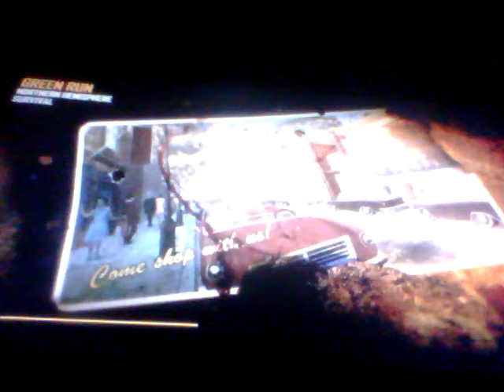How to rank up fast in bo2 zombies!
This was inspired by one person (I forgot his name)